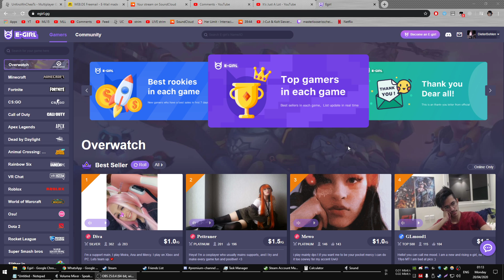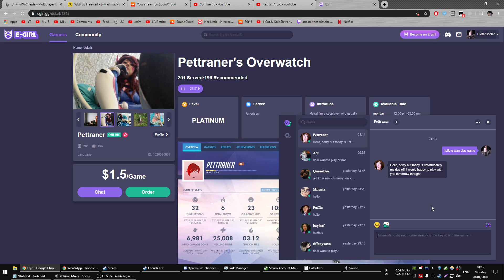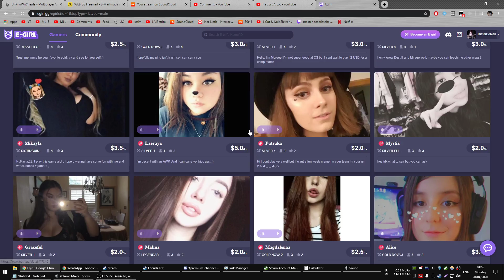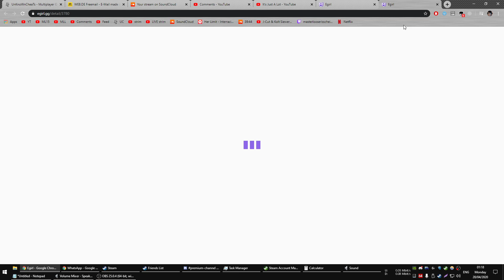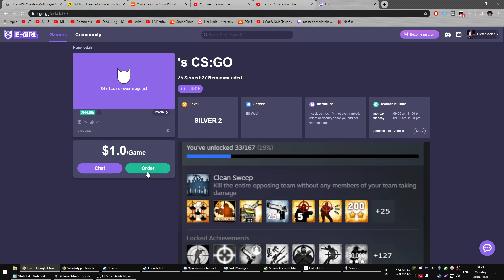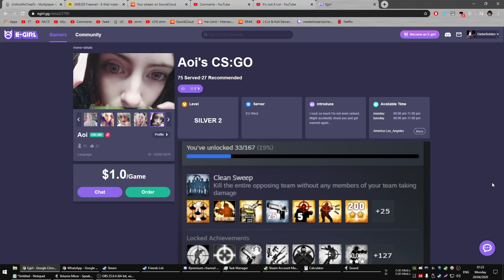honest review of egirl.gg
guess everyone who is managing this website is just a retard.